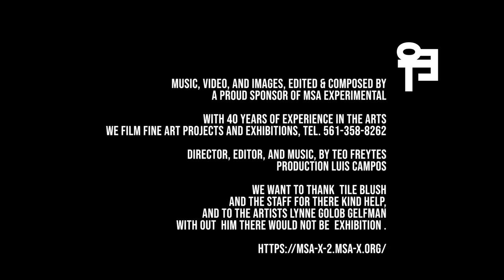Lynne golob Gelfman: Wall Works, Tile Blush, Miami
In November of 2019, Lynne painted some of the largest and most graphically immediate paintings of her career, as well as numerous atmospheric and nocturnal chain-link paintings. These powerful paintings will surprise you and are truly a testament to the breath, range, and agency of her paintings.